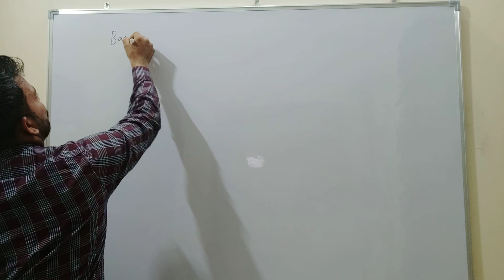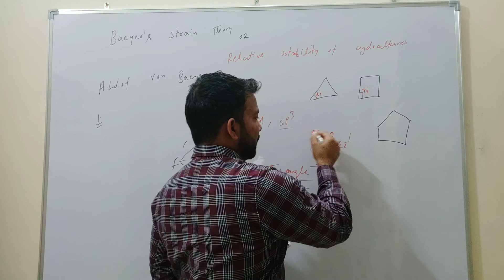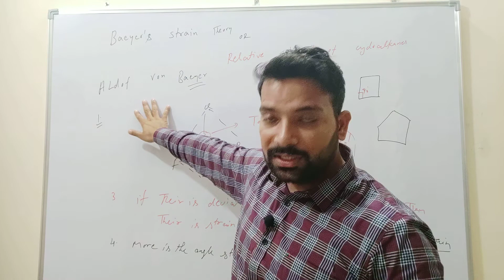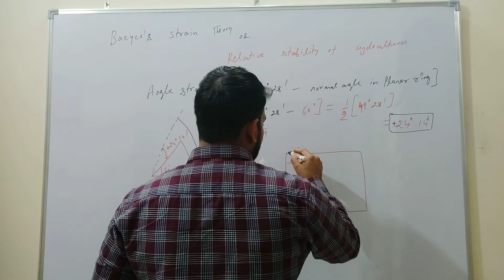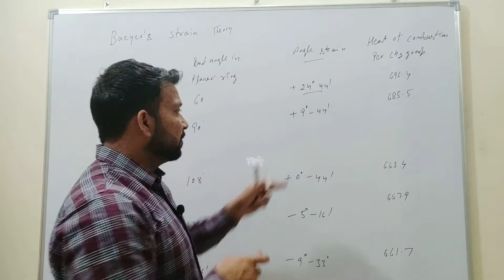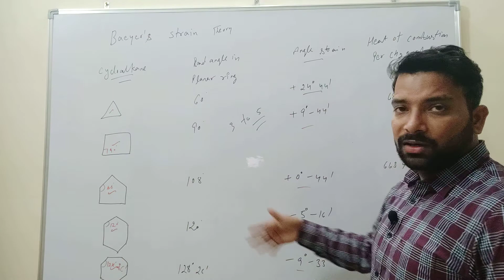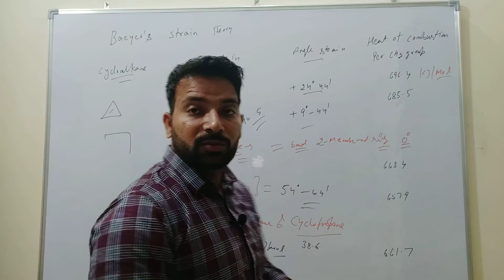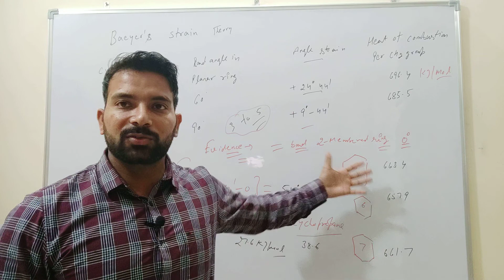bsc BaeyerStrainTheory | StabilityOfCycloalkanes | OrganicChemistry | BScChemistry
**Title:** **BaeyerStrainTheory | StabilityOfCycloalkanes | OrganicChemistry | BScChemistry**

**Description:**
This video explains **Baeyer Strain Theory**, which describes the **strain in small and large cycloalkanes**, and how it affects their **stability**. Learn about **angle strain, torsional strain, and steric strain**, along with a comparison of the **relative stability of different cycloalkanes**.

🔬📚 **Topics Covered:**
✅ Introduction to Baeyer Strain Theory
✅ Angle strain in small ring systems
✅ Stability of cyclopropane, cyclobutane, cyclopentane, and cyclohexane
✅ Conformations and their effect on strain
✅ Experimental evidence and applications

📌 Ideal for BSc, MSc, IIT JAM, CSIR NET, GATE, and other competitive chemistry exams